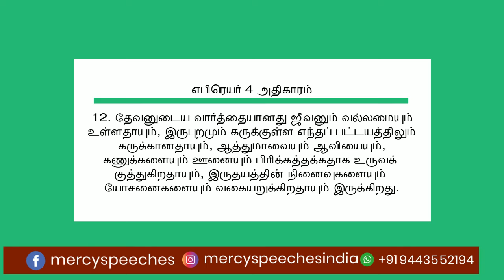நம் வார்த்தையின் வல்லமை / Power of our words / By Bro. Luke